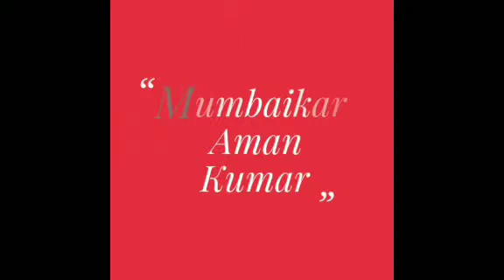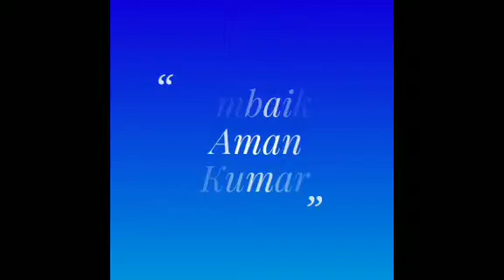Janamasthami and Dahi Handi Special Video | Jai Shri Krishna Friends | Radhe Radhe | Krishna Prayer